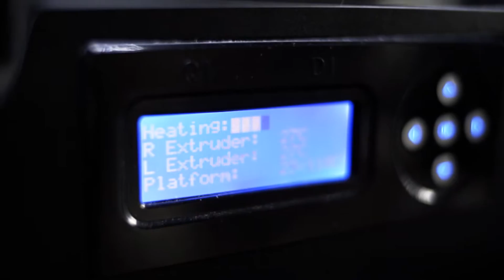Embrace Failure // Lady Maker // Video Game Programmer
//Hello World
//Maker of Things
Girls in the Video Game Industry. //Make. //3DPrint //Build. //Code. //Share

Self Rescuing Princess: Engineer your way out of the castle

You can see lots of projects behind me, one of my favoirte colbration projects is Farscape Pulse Pistol by Scott Wheelis